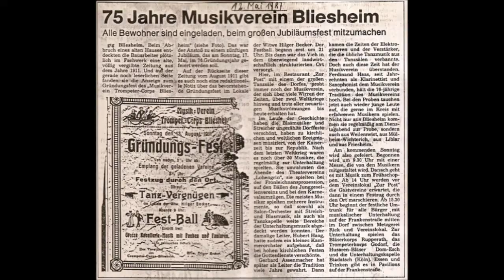NIKOVIDEO Bliesheim MV 1911, Video von 1987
75 jähriges Bestehen Musikverein Bliesheim,